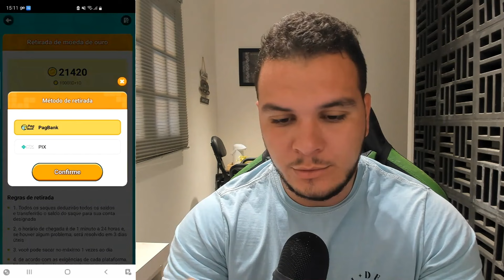[SAQUE R$500,00 DE GRAÇA] JOGO que PAGA no PIX e PAGBANK e já PODE SACAR - GANHAR DINHEIRO JOGANDO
Jogo que paga via pix de graça em 2024. Está procurando por aplicativo de jogo para ganhar dinheiro no pix e pagbank? Você acaba de encontrar, basta seguir o passo a passo desse vídeo para ganhar dinheiro online.

aplicativo de jogos pagando no pix é o que todo mundo gosta para ganhar dinheiro na internet ou até aplicativos para ganhar dinheiro. Nesse vídeo, eu mostro um um jogo que paga via pix no celular. Jogos pagando no pix é novidade para ganhar dinheiro na internet. Veja o passo a passo para ganhar dinheiro online com esse app de jogo que ganha dinheiro rápido.

Esse aplicativo para ganhar dinheiro no pix é incrível. Então se você quer aprender por jogos que ganha dinheiro de verdade e aplicativos que dão dinheiro de verdade. Hoje, eu vou te mostrar um app que ganha dinheiro de verdade. Esses jogos para ganhar dinheiro funciona de verdade e você ganha renda extra.

*OUTRAS RECOMENDAÇÕES QUE FUNCIONAM:*

✅ *Palpite GRÁTIS da PIXBET voltou! Ganhe R$12,00 por acerto sem precisar depositar:*